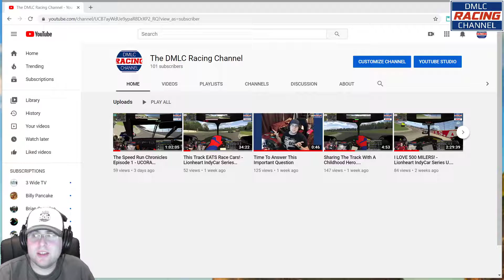WE FINALLY DID IT!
Sam Maxwell Customs

Also a big thanks to the leagues I compete in for letting me participate:

Huge shoutout to HyperX for coming onboard to support the Lionheart Racing Series in 2020.

Last but not least, thank you to my teams GRAAFIX NLR Sim Racing, and Loud Pedal Motorsports: